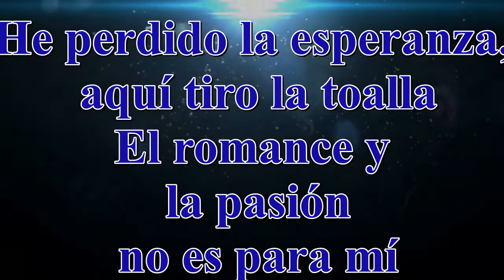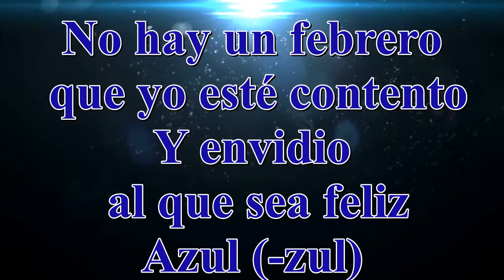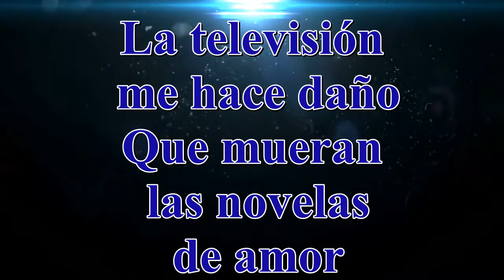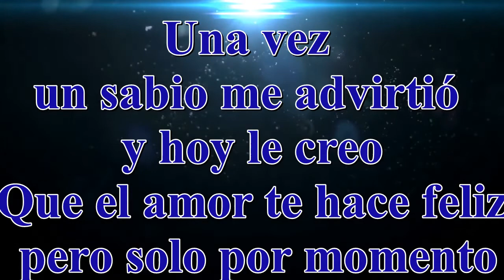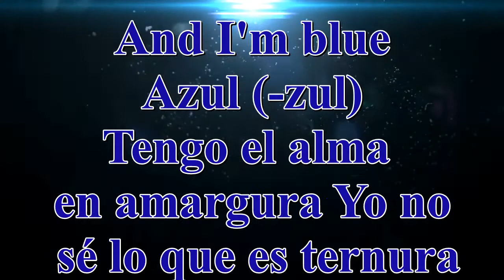Romeo Santos 2020 Cancionsitas De Amor (letra)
El rey de la bachata